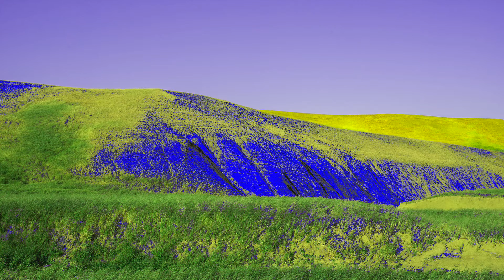Lemtrada Infusion #2? Not so fast.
Insurers influence when 2nd Lemtrada infusion may occur.